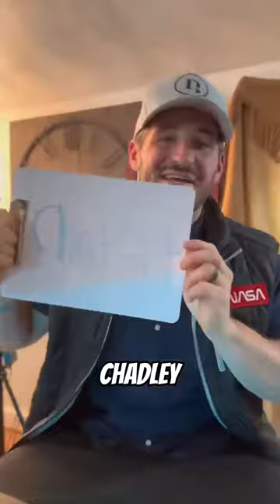B2B or ChatGPT?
Is it AI of B2B? B2B orgs copy has always been difficult to understand. Well before ChatGPT 🤖

Less jargon, make your copy easy to understand